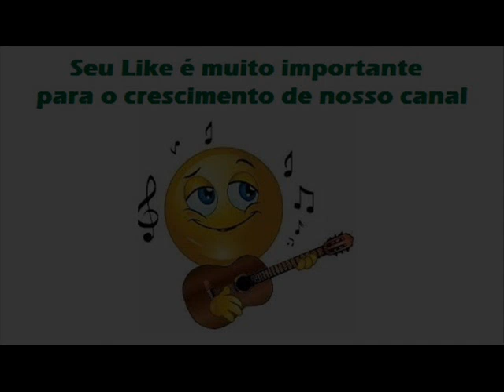07 Mais Uma Noite - Ramon e Ramirez - Mais Uma Noite (1983)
Ramon e Ramirez - Mais Uma Noite (1983)